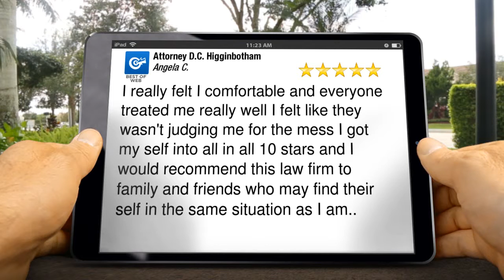[Bankruptcy Attorney] Attorney D.C. Higginbotham Jacksonville Superb 5 Star ...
Excellent Rating

        I really felt I comfortable and everyone treated me really well I felt like they wasn't judging me for the mess I got my self into all in all 10 stars and I would recommend this law firm to family and friends who may find their self in the same situation as I am..

        Attorney D.C. Higginbotham
        925 Forest Street
        Jacksonville Florida
        32204